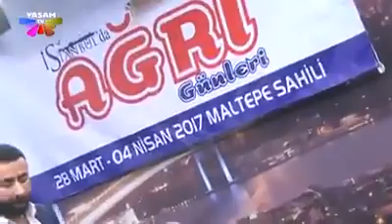MEHMET AKSU - EREBIM POTPORİ YAŞAM TV